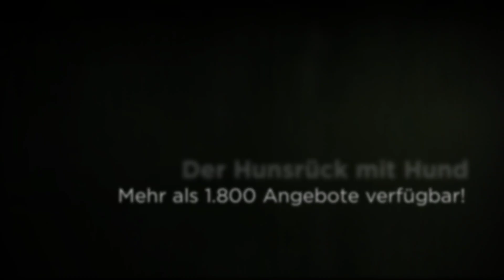Reiseführer an Rhein und Mosel: Urlaub mit Hund im Hunsrück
– Die Region bietet Wanderern und Radfahrern alle erdenklichen Möglichkeiten der Freizeitgestaltung. Beim Urlaub mit Hund im Hunsrück steht man als Herrchen vor der Qual der Wahl. Dabei geht es nicht nur darum, eine der fantastischen Naturlandschaften zum Gassi gehen auszuwählen. Die Frage nach der besten Unterkunft steht ebenfalls im Raum. Schließlich kann man die Ferien mit Hund im Hunsrück in hundefreundlichen Pensionen, Hotels, Ferienwohnungen oder Ferienhäusern verbringen!